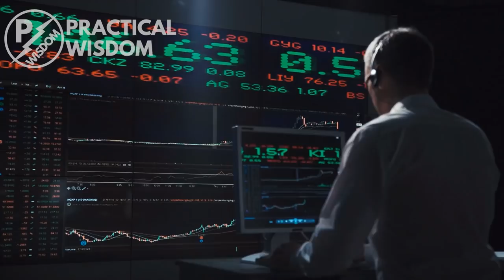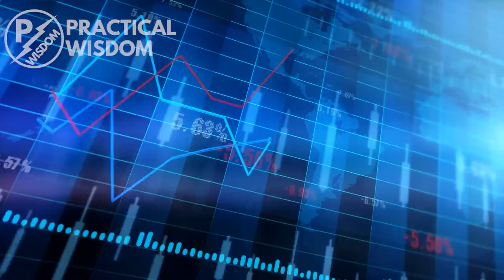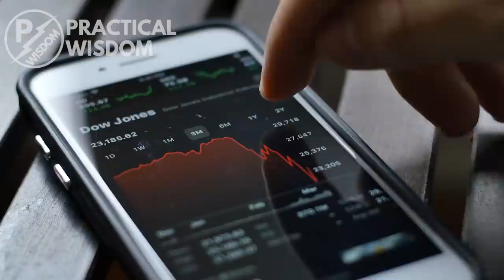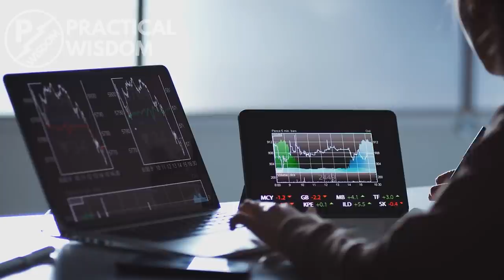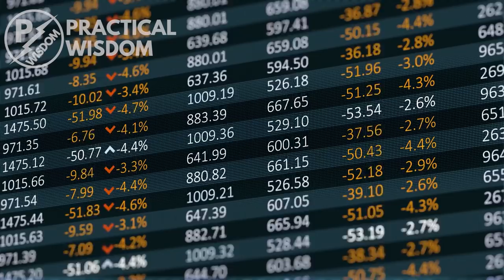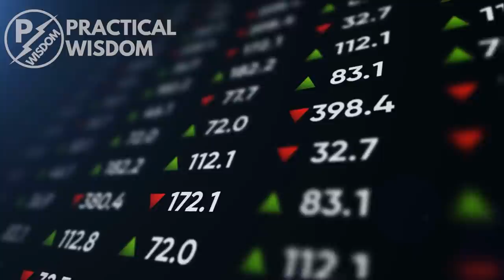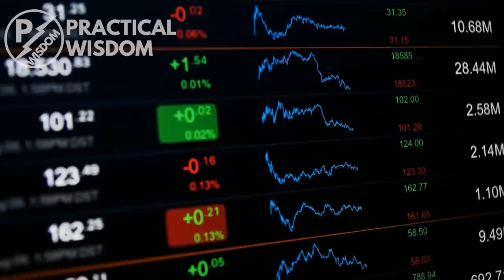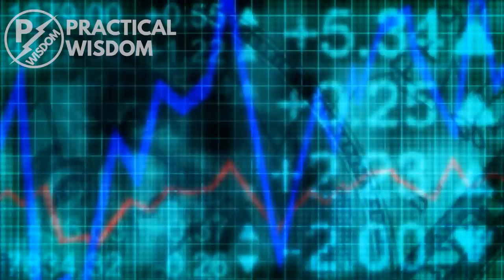7 Deadly Investment Traps to Avoid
If you are in a leadership position of any kind, you must learn how to think outside the box. In this video, you will be shown how to think strategically and be able to process problems fast and with ease. You will learn the importance of strategic thinking, why you must master strategic thinking and the different ways you can expand your strategic thinking.

Time Stamps:
00:00 Introduction
01:02 Anchoring trap
02:26 Sunk cost trap
03:54 Pseudo-certainty trap
05:00 Superiority trap
06:10 FOMO
07:29 Irrational exuberance trap
08:36 Confirmation trap

▶ 11 Ways on How You Can Get A Financial Education - 11 Ways on How You Can Get A Financial Education - YouTube

▶ 11 Expenses All Rich People Avoid - 11 Expenses All Rich People Avoid - YouTube